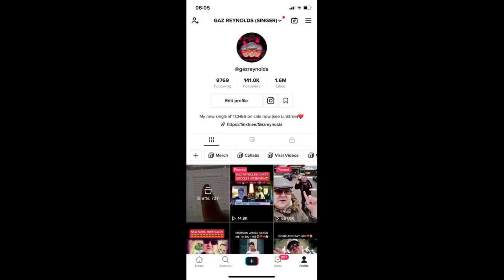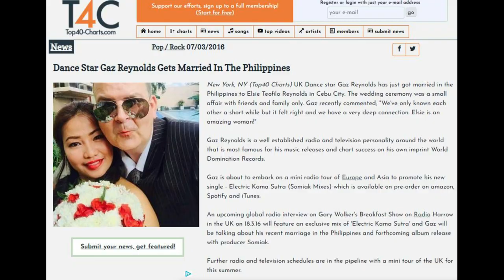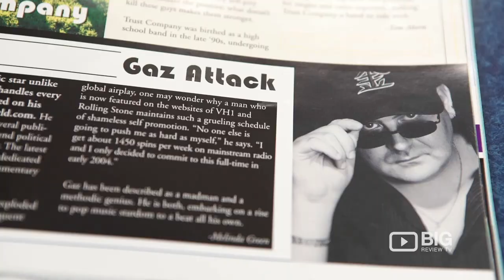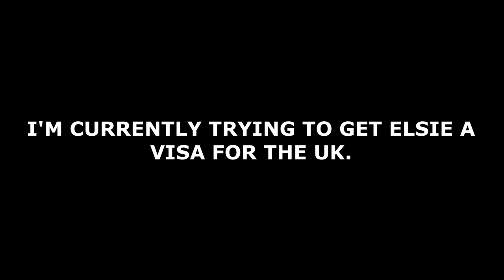I HAVEN'T SEEN MY FILIPINO WIFE IN FIVE YEARS! (STORY TIME VLOG)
I thought it was time I explained what has happened to my Filipino Wife!
Gaz Reynolds - B*TCHES available world wide from 20.9.21
Stream B*TCHES